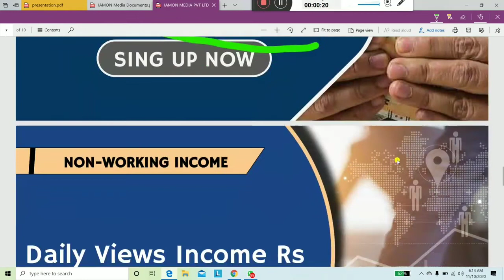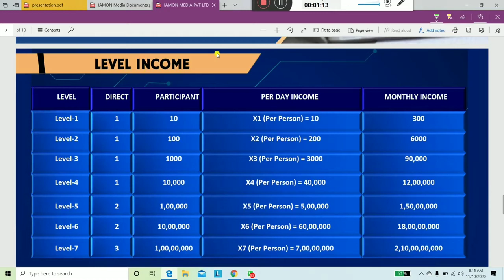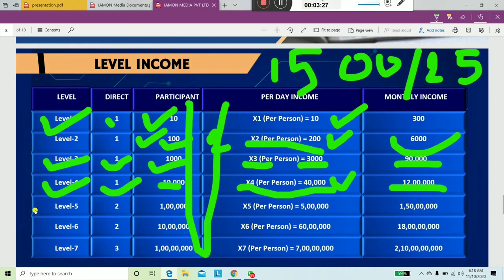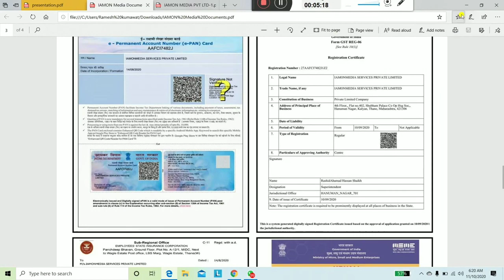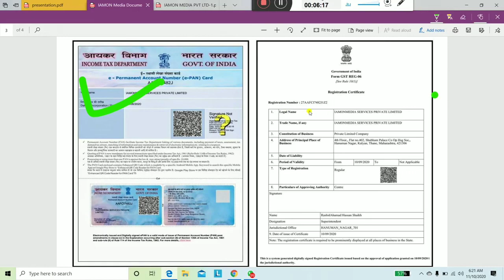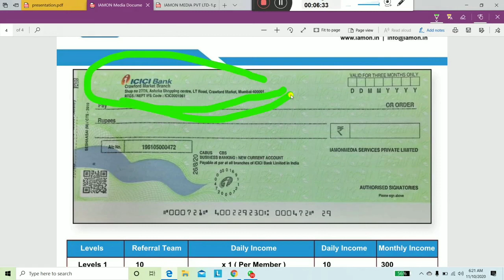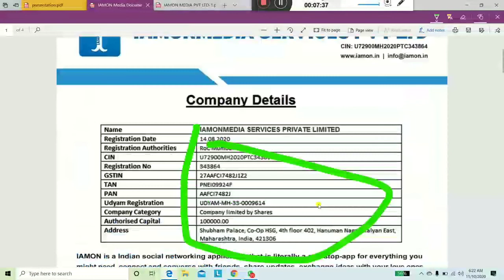IAMON director live on zoom, watch full plan in detail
JOIN FREE IN IMON

IAMON may be a new Indian based social Media app and dealing with a vision to make millionaire in India. Also this social Media company performing on basis of Make in India movement in order that most of the people of India use Indian social Media app rather than Facebook which is one of the US based company.

IAMON is able to capture big Indian market in a short span of time and looks like that company is growing fast and giving tough competition to Facebook social Media App.

IAMON क्यों करे।।
🔮 *नये युग की नई शुरुआत* 🔮

*IAMON एक रियल सोशल मीडिया APP है।* किसी और से तुलना करना बेकार है। ये बिल्कुल ही अलग है। इसका प्रमाण आपको APP👉📱 में मिल जायेगा। इसलिए *फ्री में JOIN कीजिये* और देखिये कि *IAMON* करना चाहिए कि नही। *REGISTRATION* 🆓फ्री है। इसलिए *JOIN करने से कुछ भी नुकसान नहीं होगा।* JOIN करने के बाद अगर आपको लगे कि *TOP UP करना चाहिए तो कीजिये वरना मत कीजिये।* और फ्री में *FACEBOOK जैसा USE कीजिये।* 🎤 *IAMON Features*🎤 *👉 यहां अपनी आईडी खुद से एक्टिवेट कर सकते हैं।*  *👉 पेमेंट गेटवे की सुविधा हैं।*  *👉 कम से कम ₹300/- का विड्रॉल कर सकते है।*  *👉 विड्रॉल IMPS द्वारा किया* *जाएगा ( विथड्रावल 1 सेकंड में* *आपके अकाउंट में  ट्रांसफर होगा ।)*  *👉 फेसबुक से भी जादा फीचर मिलेगा।*  *👉 फोटो और वीडियो लाइक, कॉमेंट, शेयर और डाउनलोड भी कर सकते हैं।*  *👉जॉब सर्च कर सकते है यहां पर।*  *👉 जॉब के लिए वैकेंसी डाल सकते हैं।*  *👉 टिकटोक जैसा वीडियो देखने और अपलोड और डाउनलोड कर सकते है।*  *👉शॉपिंग कर सकते है।* *इससे भी ज्यादा फीचर्स का लाभ उठाने का मौका मिलेगा आपको।*